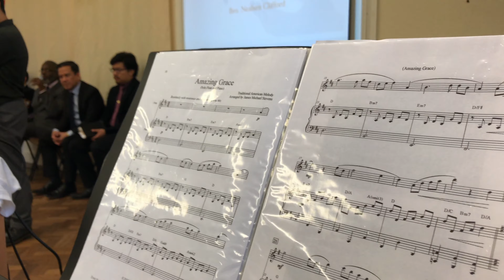"Amazing Grace" Arranged by James Michael Stevens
flute beginner